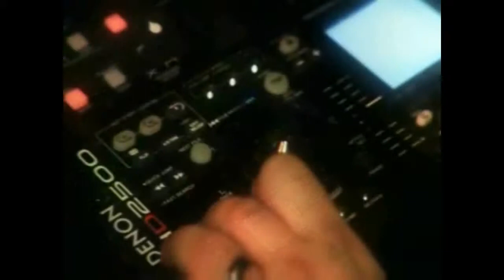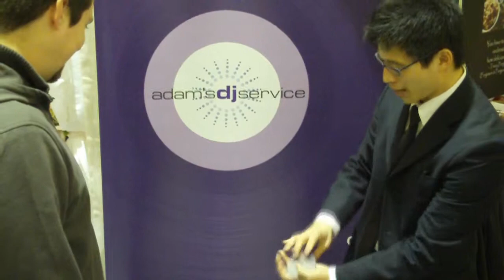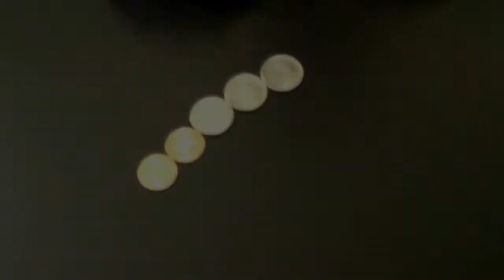Seattle Magician Nash Fung Magic V-Blog: Ep3 pt2 - Adams DJ Service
Adam Tiegs (owner of Adam's DJ Service) is my honored guest this month. You will see my magic puts Adam's multi-tasking skills to test, learn a simple bar puzzle to stump your friends, and see how Adam's DJ Service can energize your next event.